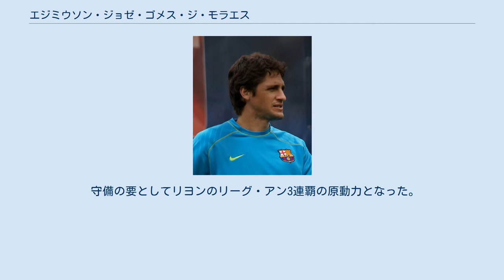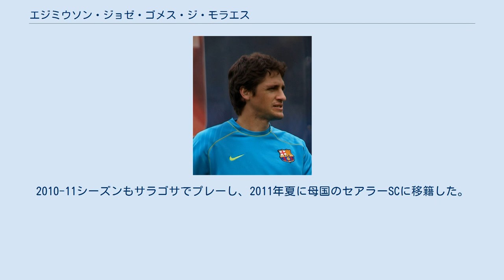エジミウソン・ジョゼ・ゴメス・ジ・モラエス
ジョゼ・エジミウソン・ゴメス・ジ・モラエス（José Edmílson Gomes de Moraes、1976年7月10日 - ）は、ブラジル・サンパウロ州タクアリティンガ出身の元同国代表のサッカー選手。
現役時代のポジションはDF、MF。
 守備の要としてリヨンのリーグ・アン3連覇の原動力となった。
2001年のコンフェデ杯では代表キャプテンも務め、2002年の日韓W杯では3バックの中央を務め優勝に貢献した。
コスタリカ戦では、見事なオーバーヘッドシュートを決めている。
その後リーガ・エスパニョーラのFCバルセロナに移籍金1000万ユーロ（約13億1000万円）で移籍し、ケガに苦しみながらもボランチもしくはセンターバックのポジションをラファエル・マルケス、オレゲール・プレサスらと争った。
2005-06シーズンはボランチのレギュラーに定着し、クラブの2冠へ大きく貢献した。
2006年のドイツW杯のブラジル代表メンバーにも選出されたが、大会直前の怪我のために出場を断念した。
2008年5月、ビジャレアルCFに移籍金なしで移籍した。
2009年1月、ブラジルのSEパルメイラスへの移籍が発表された。
2010年1月31日、レアル・サラゴサとシーズン終了後までの契約を結んだ。
2010-11シーズンもサラゴサでプレーし、2011年夏に母国のセアラーSCに移籍した。
 代表